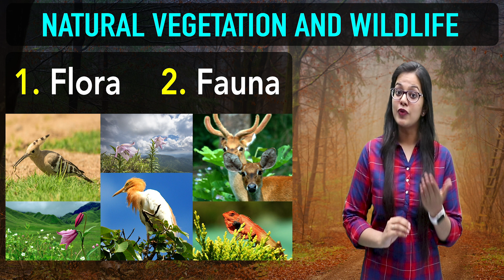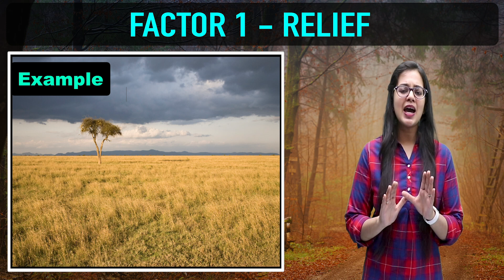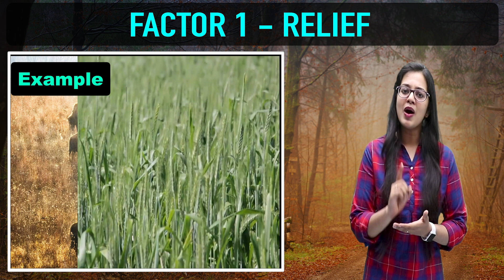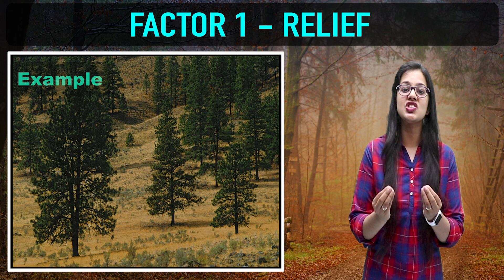Geography : Natural Vegetation and Wild Life (Part 2)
This is the second lecture on a CBSE Class 9th topic : Natural Vegetation and Wild Life

This chapter is divided into 12 lectures, so make sure you watch the other lectures for a better understanding. You can also find answers to the back exercise questions on the PuStack Android App.

Topic: Natural Vegetation and Wild Life
Instructor: Ishita Gupta